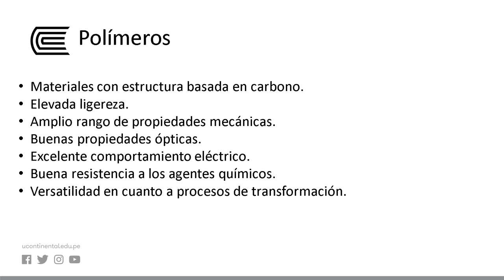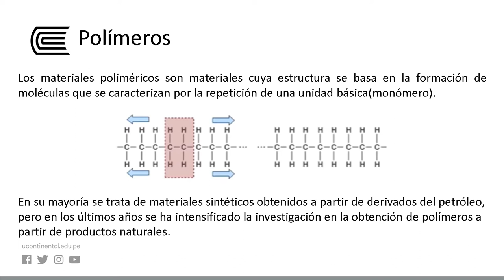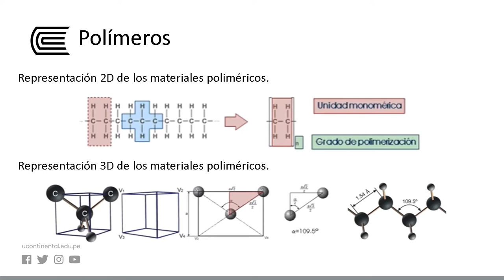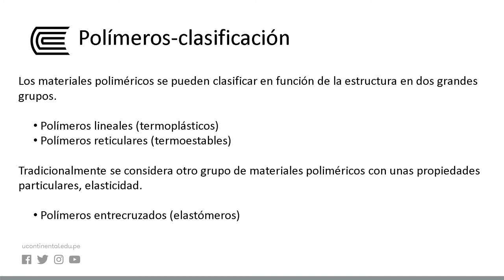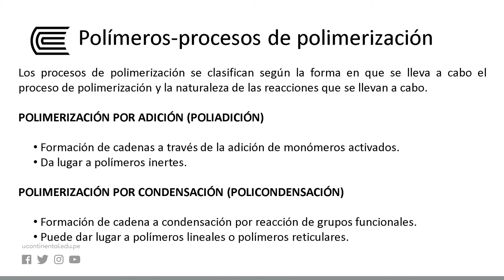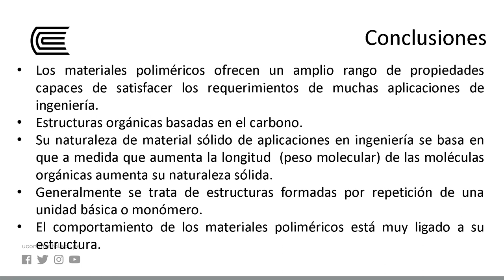Polímeros, estructuras.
Ingeniería de materiales - Semana 15